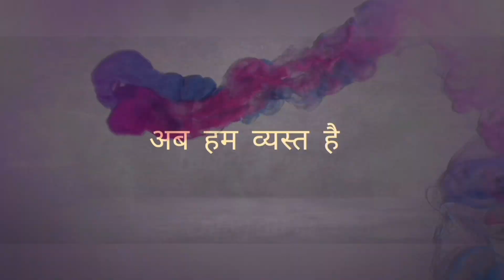Barish Mai Cutting Chai | Ss Vlogs/ Daily Vlogs/Family Vlogs| Daily Routine/Early Morning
how to mannge my permanent job and part time job

this video is spacial for us

my day and night daily routine